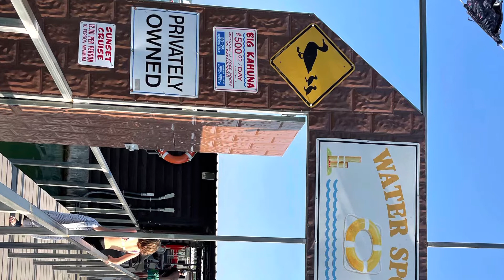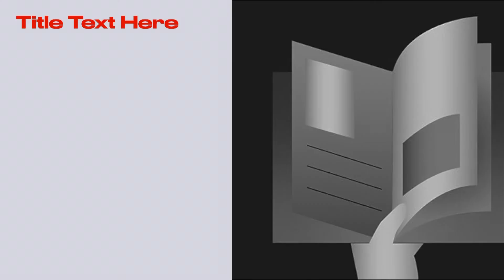Jet Ski Fun | Texoma | Oklahoma | Lake Murray | Motor Boat Ride | USA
Jet Ski at the Oklahoma Lake Murray State Park, Mother’s Day special